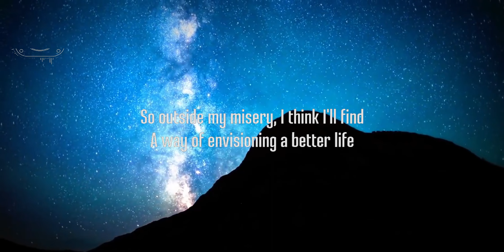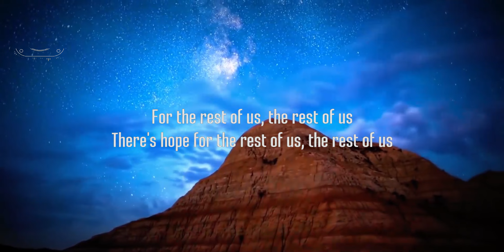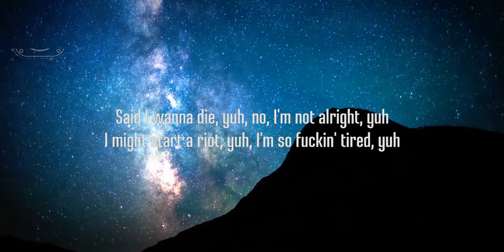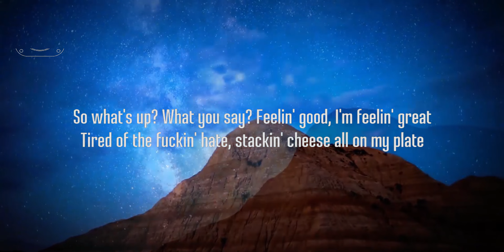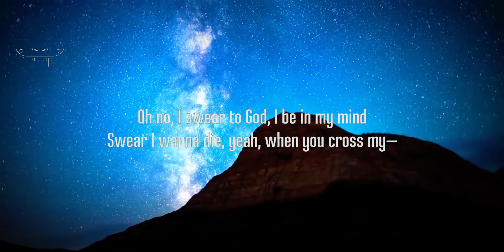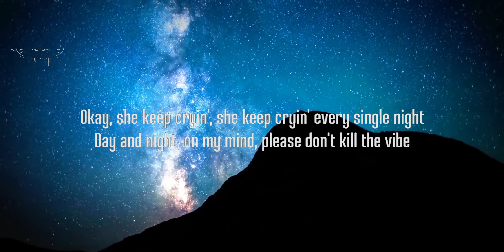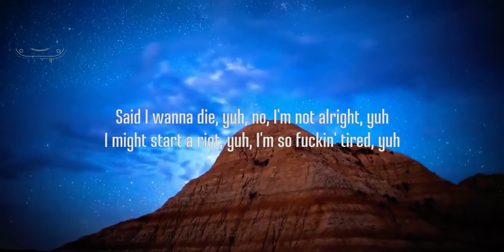XXXTENTACION - Hope (Lyrics) | 25mins Lyrics - Chill with me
Stream Hope:

XXXTENTACION

picture : unsplash